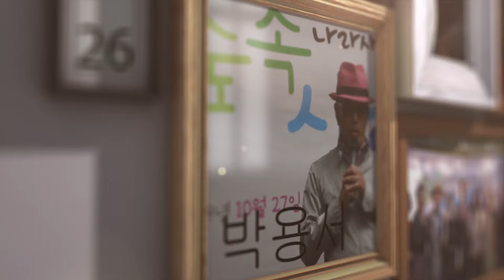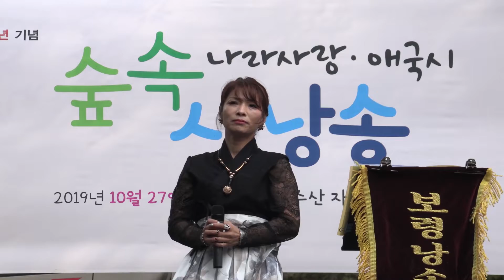[part 4] 박용서 시낭송 미라 노래]숲속의 나라사랑 애국시#보령낭송인회#성주산자연휴양림#2019.10.27 오후